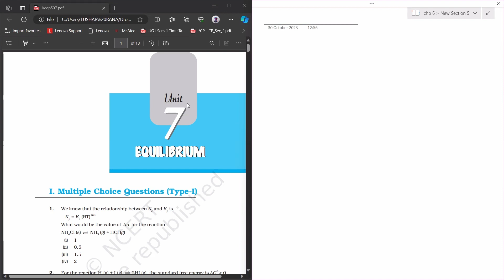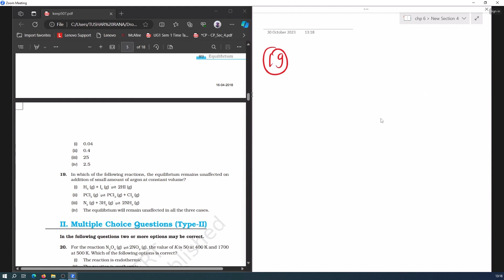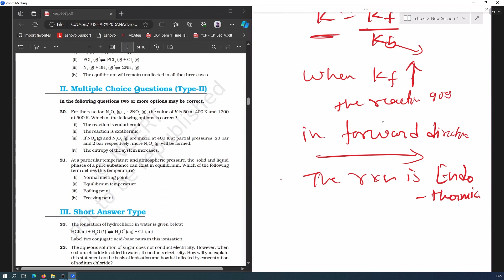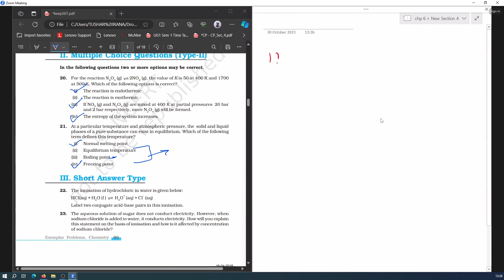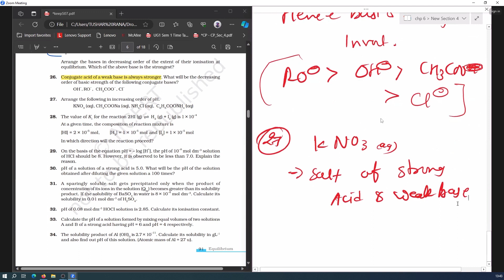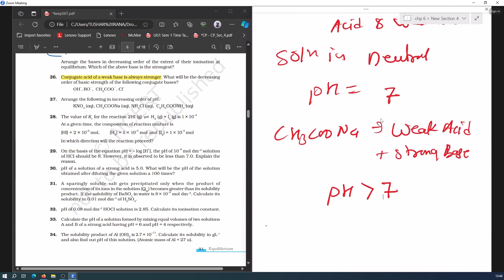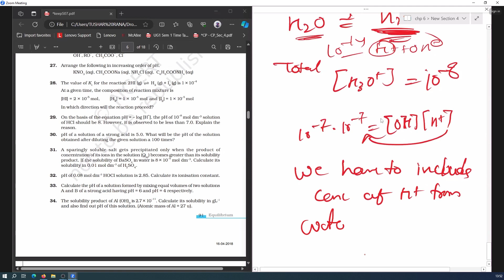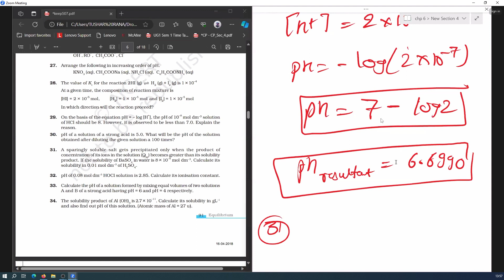Tushar Rana | NCERT Exemplar Solution | Chemistry XI | Equilibrium Part 2